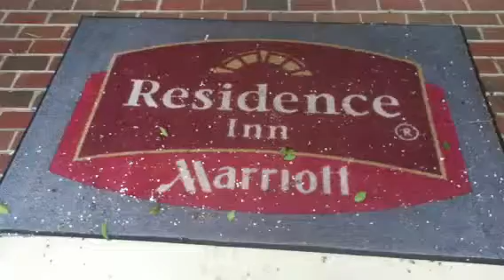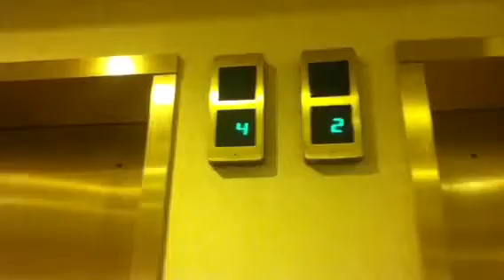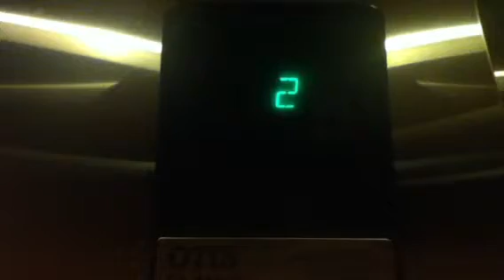Second hotel tour